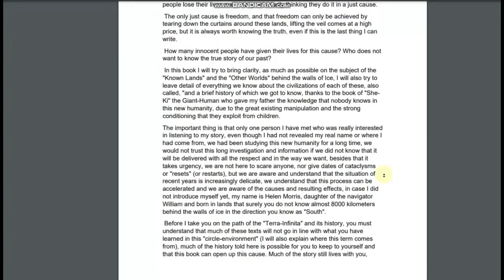(1d.)TERRA-INFINITA,Nežemiški pasauliai ir jų civilizacijos: istorija, kurią pasakoja gimusi už...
Jeigu jums patinka tai ką darau, ir kyla noras prisidėti.., DĖKUI!!!🙏